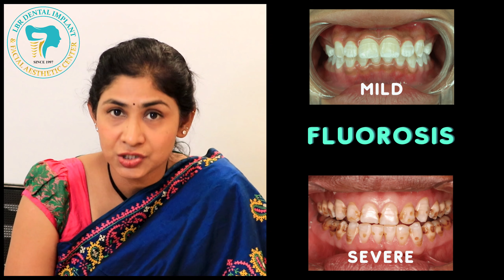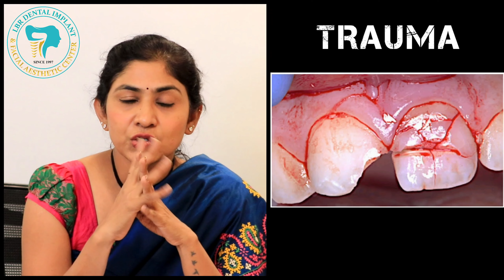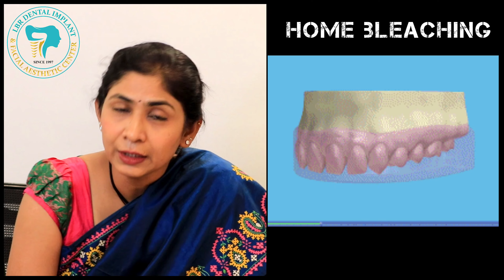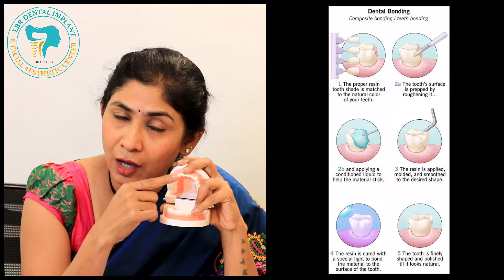పళ్ళు తెల్లగా మారాలంటే |GET RID OF YELLOW TEETH | TEETH WHITENING |DR.SHARADA |DENTAL CARE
best implantologist

జివ్వుమనే దంతాలకు పరిష్కారం | SOLUTION FOR TOOTH SENSITIVE IN TELUGU